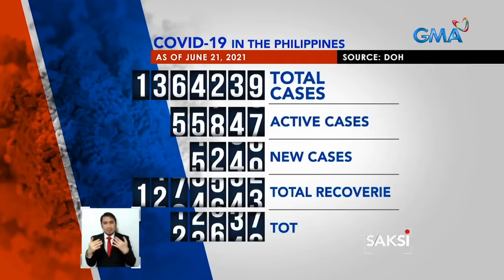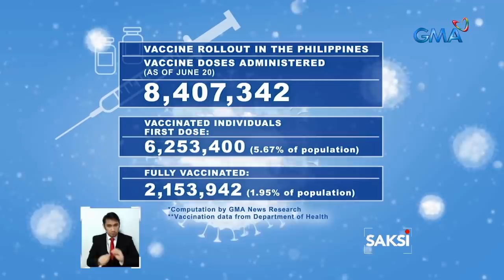Pilipinas, nasa heightened alert ngayong 17 na ang kaso ng Delta variant sa bansa | Saksi